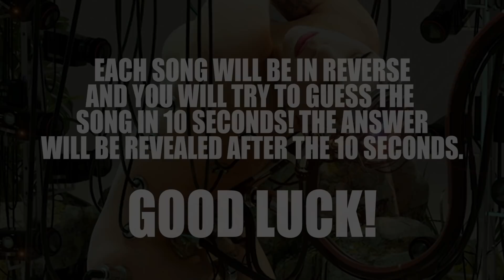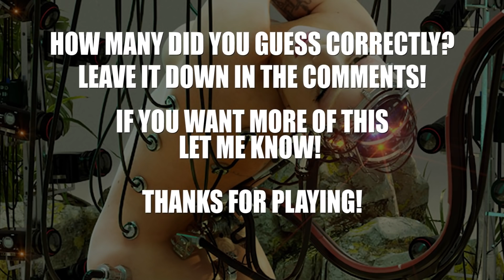Lady Gaga - Guess The Song Challenge! (Reversed Edition)